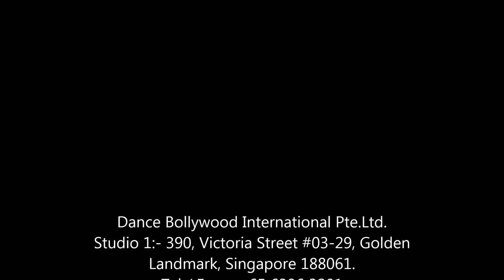The Finale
Dance Bollywood International concert - 23rd April 2016